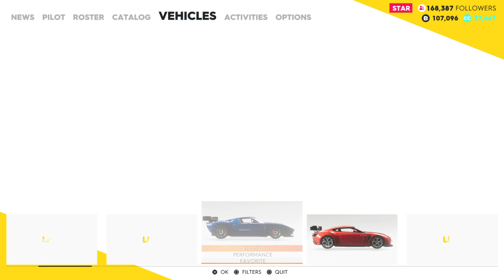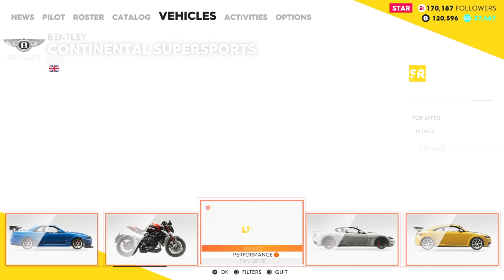BENTLEY Continental Supersport Customization - The Crew 2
One of the grippiest street cars I've driven in the Crew 2 and it has insane customization!

00:00 Intro
00:36 Customization
03:38 Testing Race 1
07:20 Testing Race 2
10:24 Outro